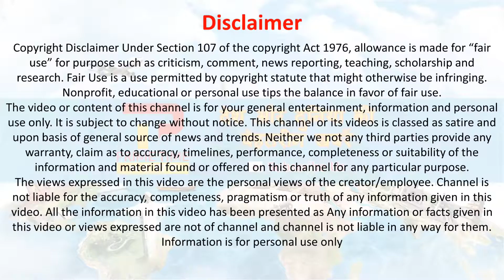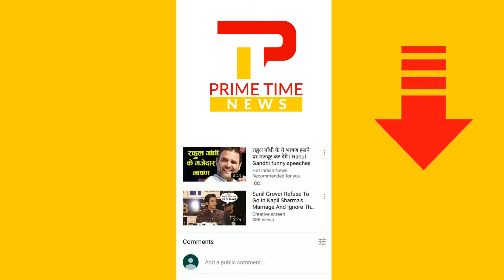क्या प्रेग्नेंट हैं दीपिका,तोड़ी प्रेगनेंसी पर चुप्पी | Deepika Padukone Pregnant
Deepika Padukone Pregnant : Deepika Padukone got married to long-time boyfriend Ranveer Singh on 14-15 November. Ranveer had revealed that Deepika will become a mother in the next six months. What happens next will be more interesting then ever before. Ranveer had revealed that Deepika will become a mother in the next six months. What happens next will be more interesting then ever before. After one-and-a-half months of marriage, Deepika speaks about pregnancy